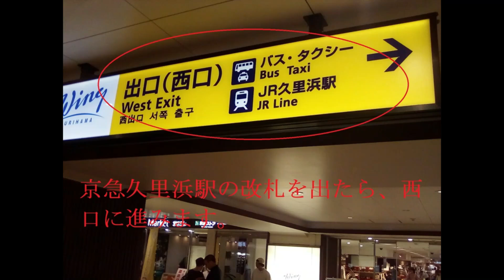【京急夏詣 行き方】八幡神社